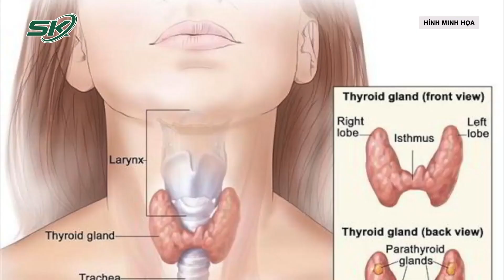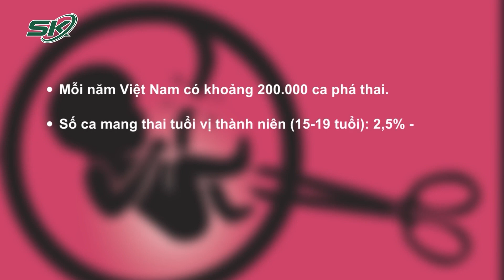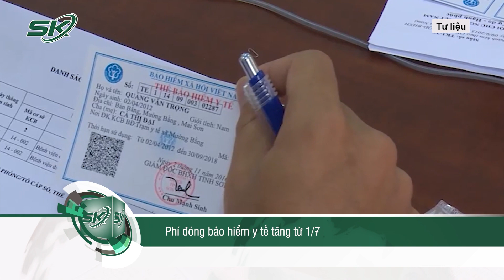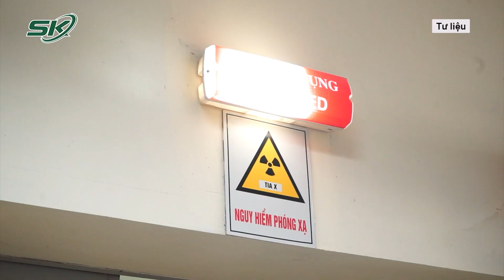Bản Tin Y Tế 19/2: Nữ Sinh Mang Thai: Những Con Số Báo Động | SKĐS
- Công ty Pháp bị buộc tội do bê bối sữa bột nhiễm khuẩn Salmonella
- Bã thức ăn hơn 20 cm trong dạ dày khiến bệnh nhân suy kiệt
- Đi khám vì nuốt vướng, cô gái bất ngờ với kết quả ung thư
- Bạn học chọc chìa khóa vào đầu, bé trai bị vết thương sọ não phức tạp
- Liên tiếp thông tin nữ sinh mang thai, những con số báo động
- Phí đóng bảo hiểm y tế tăng từ 1/7

Mời quý vị và các bạn xem thêm: Bản Tin Y Tế 17/2: Xót Xa Trường Hợp Bé Gái Lớp 5 Sinh Con | SKĐS